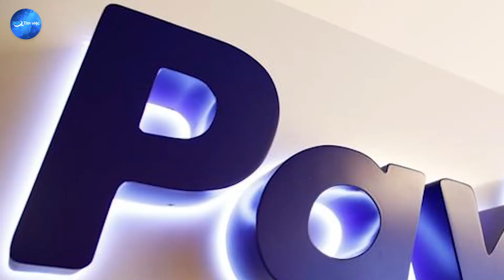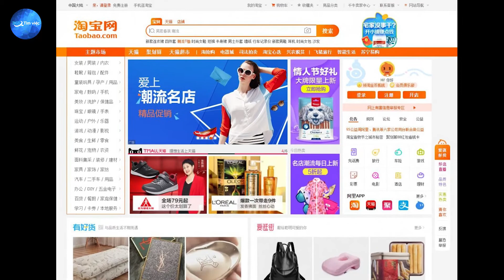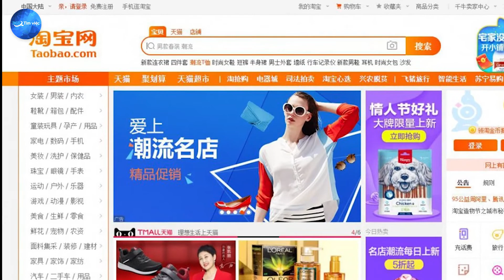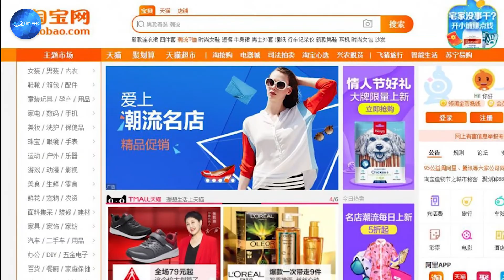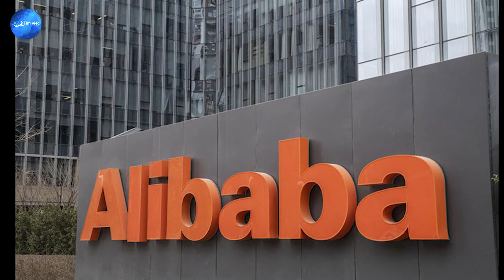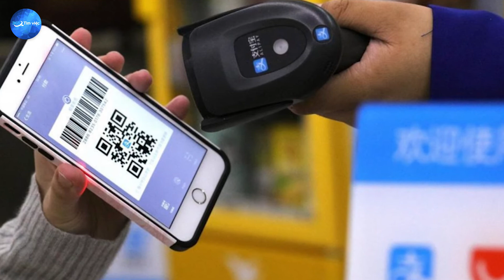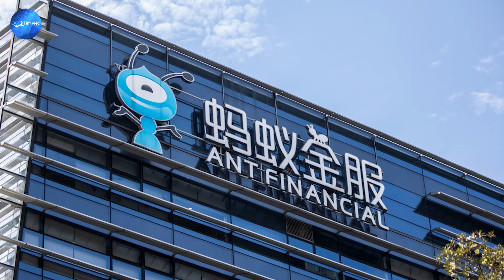Tập đoàn Alibaba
Alibaba một trong những tập đoàn lớn mạnh nhất Trung Quốc hoạt động trong lĩnh vực thương mại điện tử được thành lập từ năm 1999 bởi Jack Ma và 17 cộng sự khác. Kể từ khi ra đời Alibaba ngày càng lớn mạnh và trở thành một trong những tập đoàn thương mại điện tử hàng đầu Trung Quốc và trên thế giới với hình thức giao dịch phổ biến B2B - Business to business - giao dịch giữa các doanh nghiệp bắt kịp xu hướng phát triển của thời đại và sự hỗ trợ từ khoa học công nghệ hiện đại.Vậy để biết được quá trình hình thành và phát triển của tập đoàn Alibaba như thế nào? Người hùng Jack Ma trong thời hiện đại đã xây dựng một “Đế Chế” mang tên Alibaba của ông như thế nào?
Jack Ma với hoài bão và mục tiêu ấp ủ bấy lâu rằng ông sẽ có thể xây dựng một công ty lớn nhất hoạt động dựa trên Internet. Chọn một cái tên mà ai cũng biết đến và nhớ đến để đặt cho công ty chính là mục  đích mà ông luôn muốn hướng đến. Trong một lần đi công tác tại San Francisco ông Jack Ma đã tìm thấy sự thú vị trong cái tên Alibaba khi đang đi trên đường phố. Rồi khi ông vào quán cà phê và hỏi người phục vụ rằng: Có biết đến cái tên Alibaba không? Ông nhận ngay được một câu trả lời rằng: “ Tất nhiên là có” Và Alibaba có nghĩa là vừng ơi mở cửa ra - Open Sesame.
Chưa dừng lại ở đó, để khẳng định được mức độ phổ biến của cái tên Alibaba ông đã tiếp tục đi hỏi thêm 60 người đến từ các Quốc gia khác nhau và đều nhận được câu trả lời là có. Alibaba còn được cho là một cái tên mang đầy tính thú vị và ẩn chứa những điều kỳ lạ trong đó.
Tập đoàn Alibaba được thành lập từ ngày 4/4/1999 có trụ sở chính tại Hàng Châu, Chiết Giang, Trung Quốc. Website hoạt động chính thức của công ty có tên là Alibaba với ngôn ngữ được sử dụng chính là tiếng Anh. Phạm vi hoạt động trên toàn cầu với những người đứng đầu và có vai trò quan trọng đối với tập đoàn Alibaba lần lượt là:
Ông Mã Vân hay còn gọi là Jack Ma với vai trò chủ tịch hội đồng quản trị cho đến ngày 10/9/2019. Vị trí này được trao lại cho ông Daniel Zhang - từng giữ vị trí CEO tại Alibaba.
Ông Thái Sùng Tín với vai trò là phó chủ tịch hội đồng quản trị
Ông Trương Dũng hoạt động với vai trò là tổng giám đốc điều hành.
Ông J. Michael Evans giữ vị trí đồng chủ tịch tại tập đoàn Alibaba.
Alibaba được biết đến như một sàn giao dịch trực tuyến lớn nhất với sự tham gia của hàng loạt các công ty, doanh nghiệp với quy mô lớn nhỏ khác nhau. Tại đây các doanh nghiệp có thể trao đổi mua bán hàng hóa, đấu giá và chuyển tiền trực tuyến thậm chí là qua thương mại di động.
Để có thể hiểu hơn về tập đoàn hùng mạnh này cùng sự phát triển của nó thì mời bạn cùng theo nội dung video sau đây nhé.

Ý tưởng kịch bản - MC: Phạm Thu Phương
VP1: Tầng 4, B50, Lô 6, KĐT Định Công - Hoàng Mai - Hà Nội
VP2: Thôn Thanh Miếu, Xã Việt Hưng, Huyện Văn Lâm, Tỉnh Hưng Yên